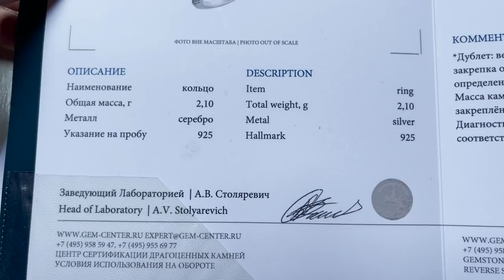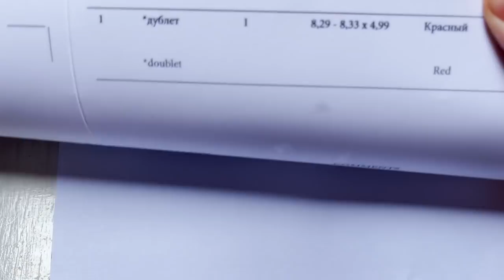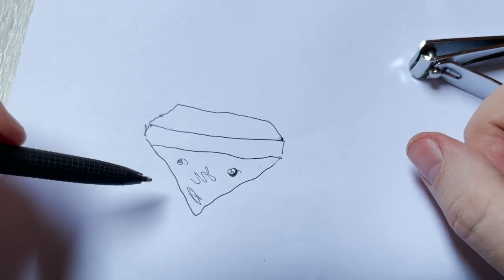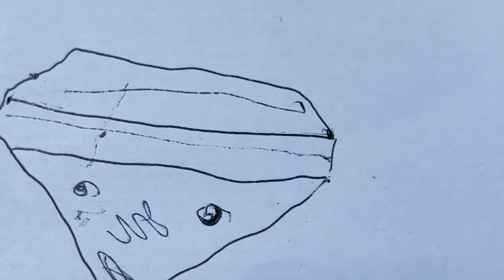Контрольная закупка в Стамбуле • Кольцо с рубином • Часть II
Итак, что же мы купили на деле

Мы сейчас в Африке, есть возможность взять крупные, яркие танзаниты по приятным ценам. (И не только их)